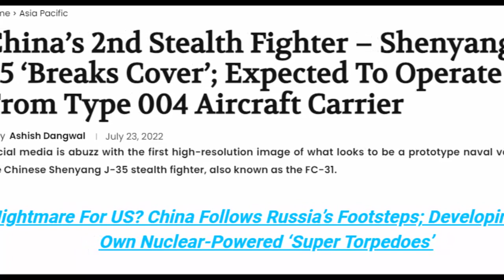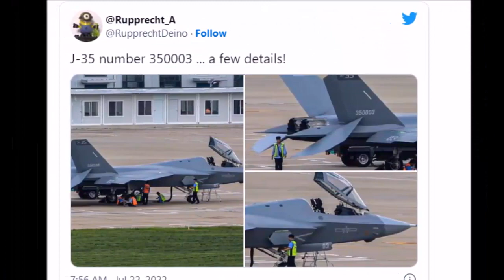China Stealth J35 Ready To Operate | By Hassnat Tv